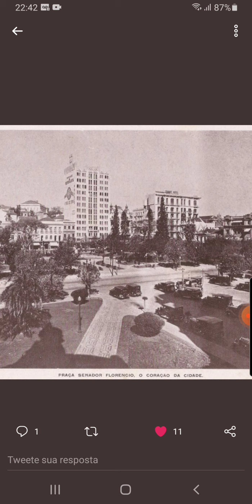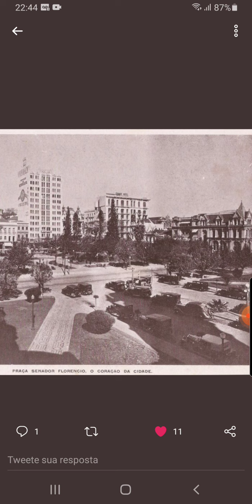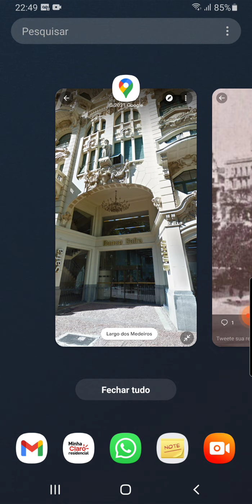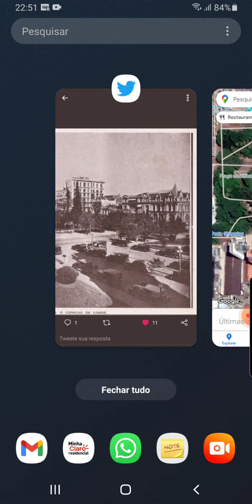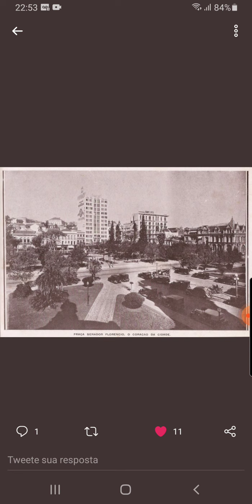Foto antiga Porto Alegre: Praça da Alfândega na década de 1930